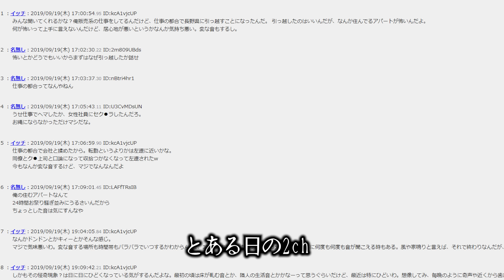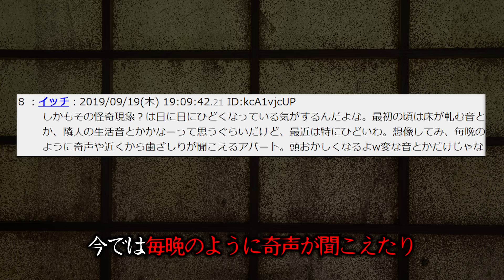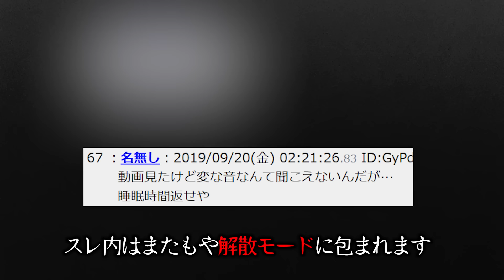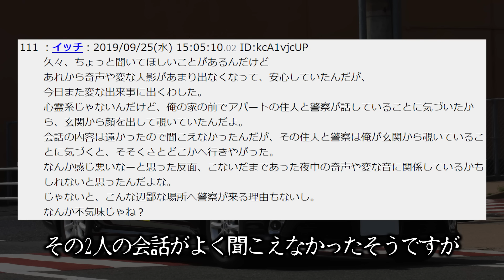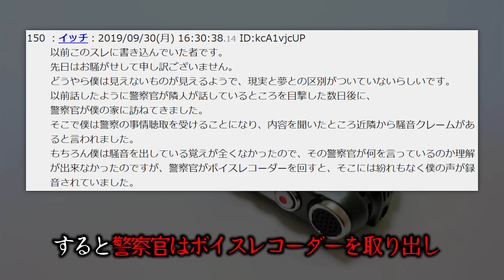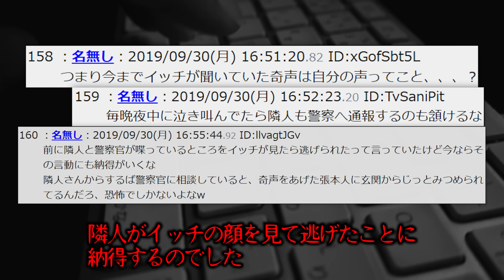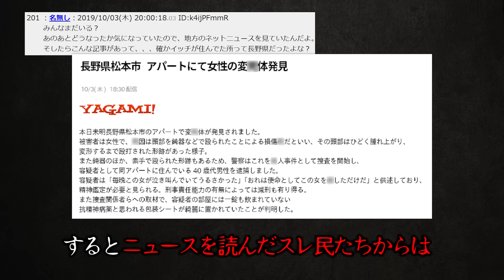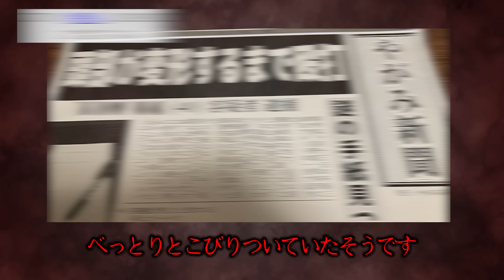【事故物件】とんでもなく不気味な怖すぎる話「変なアパート」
やがみです。
事故物件マウントニキネキたちのイキリコメントお待ちしてます（ニチャア）

▼次回
事故物件に住んでみたら・・・

▼あらすじ
「俺の住んでいるアパートがヤバいんだが」というスレを立てたイッチ
しかしこの話の結末は
誰も予想できない衝撃的で残酷な展開になるのでした...

LAMP BGM